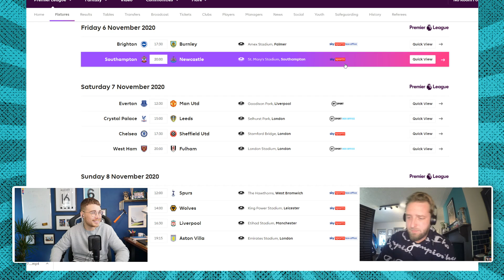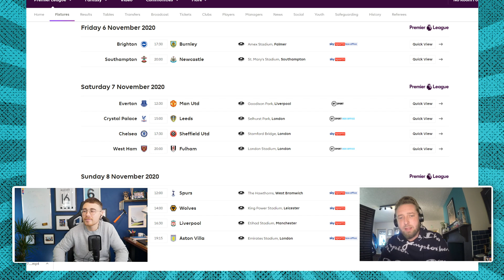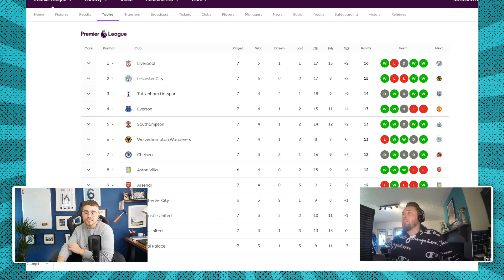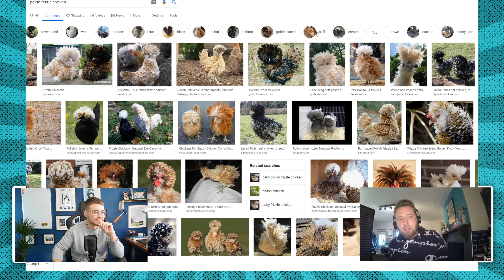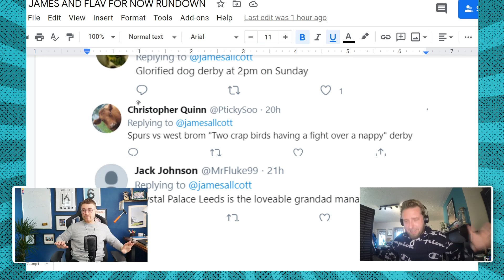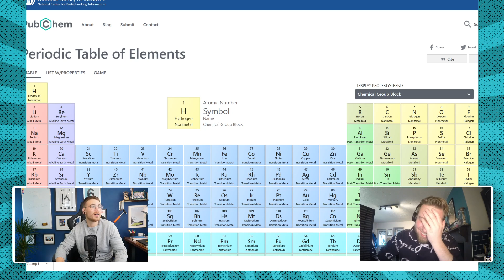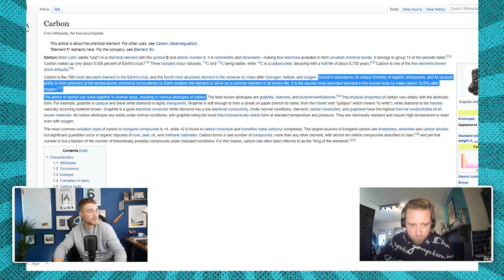RESPECTING ARSENAL | JAMES & FLAV FOR NOW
James and Flav preview the weekends football and Premier League stories including Arsenal, Mikel Arteta, Ole Gunnar Solskjaer and Manchester United